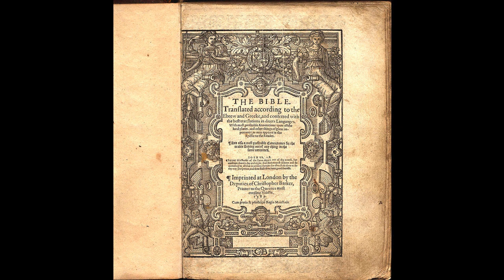Geneva Bible - dated 1560 - Old Testament - Psalm 11